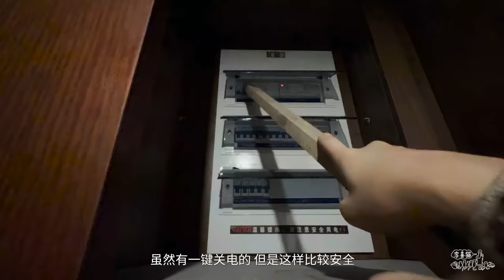帶著15只貓狗在杭州租房，上下四層帶精裝修，年租十萬｜李喜猫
精裝房該如何改造？第一步我做得對嗎？｜李喜猫